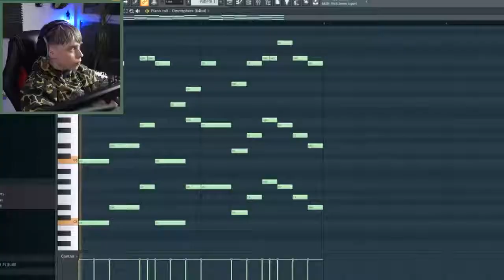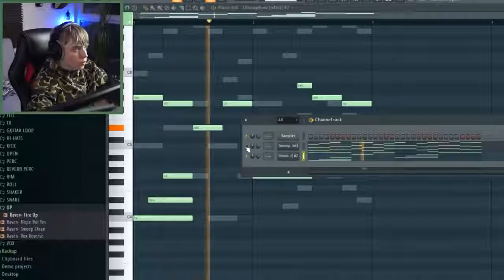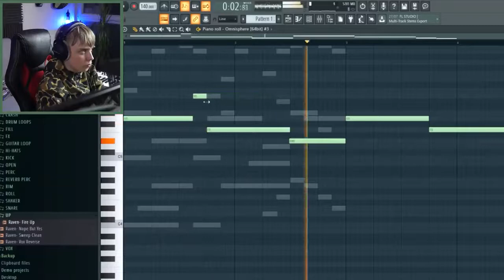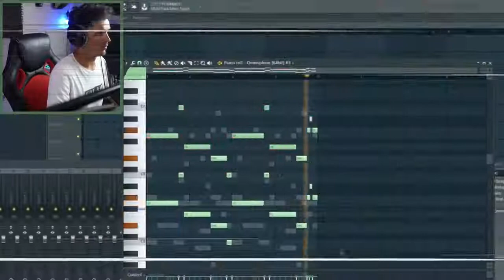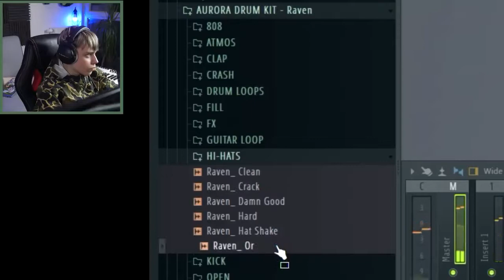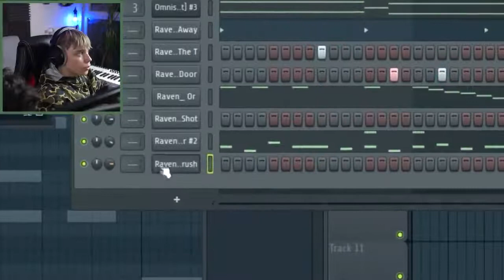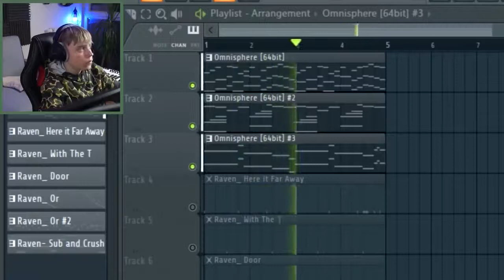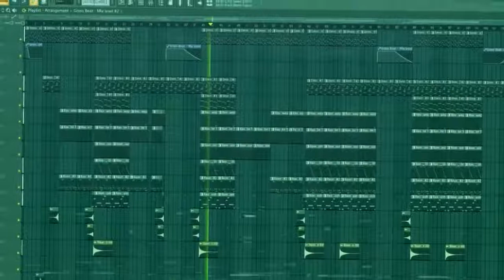JE VOUS MONTRE COMMENT JE FAIT MES PROD